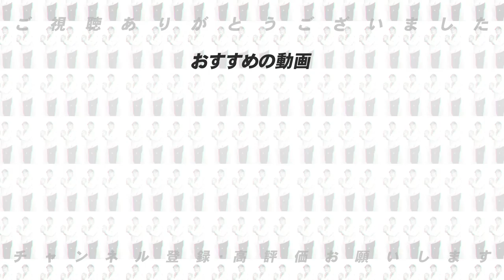【今のジャイアンツに足りない事】広岡さんが考える指導と野村克也・森祇晶の共通点とは！！